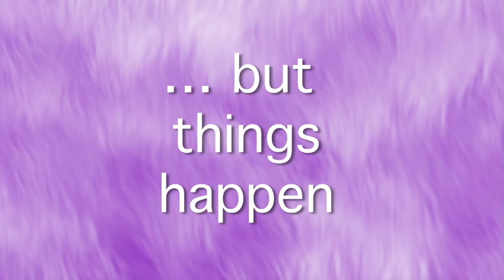Vaulting - Gamma Phi Circus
Vaulting... the good, the bad, the history...